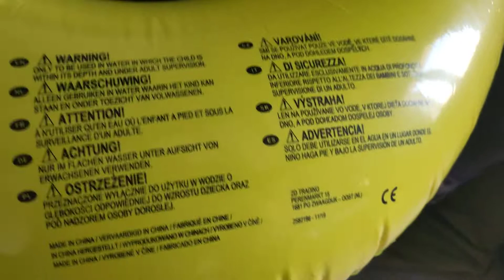inflatable swin ring medievale dragon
inflatable swin ring